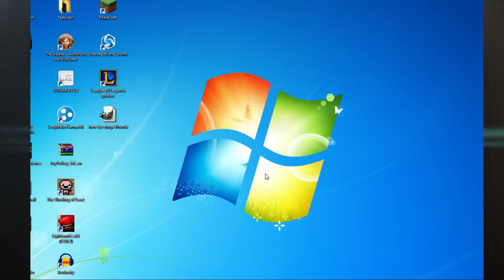Let's Play LoL | Jagd nach Platin - Gnar Top [German][HD]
Ich habe mal wieder ein "Jagdd nach Platin" für euch aufgenommen. Ich hoffe es gefällt euch und ihr schaut öfter mal auf meinem Kanal vorbei.

Euer DoomLP